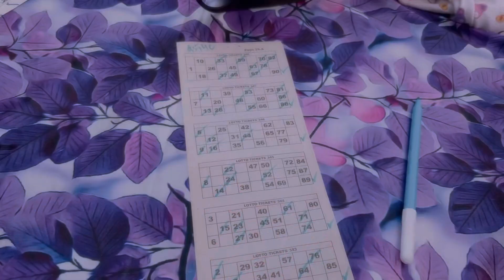2024 NEW YEAR CELEBRATION AT CAMP RAKKAR